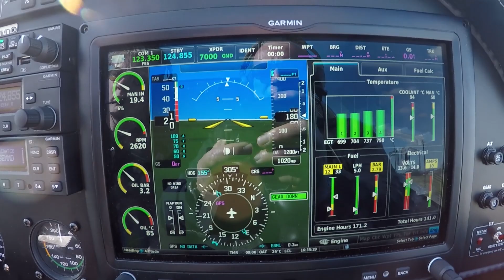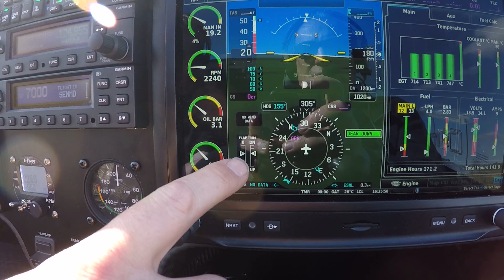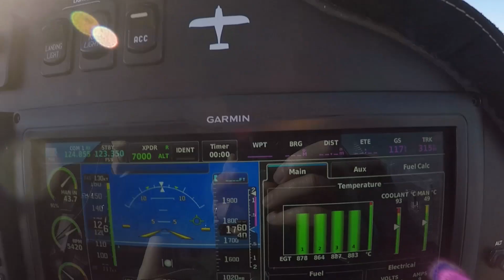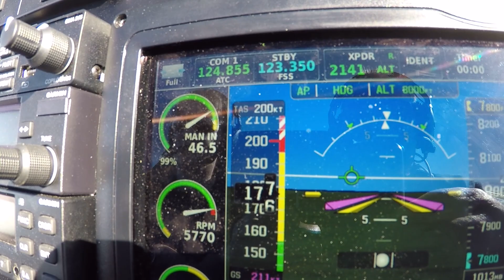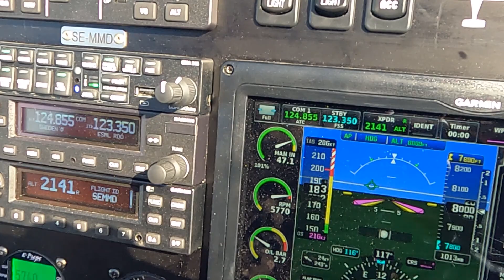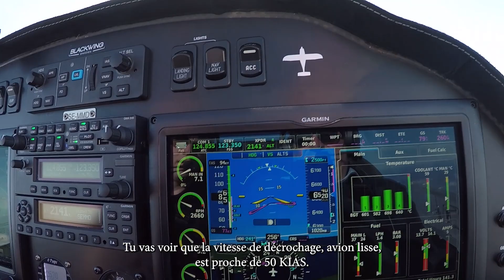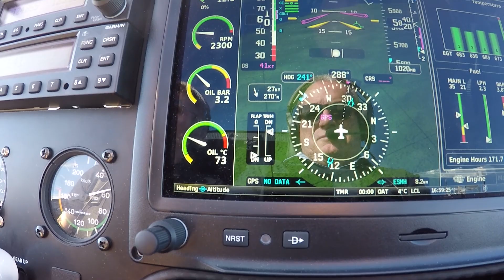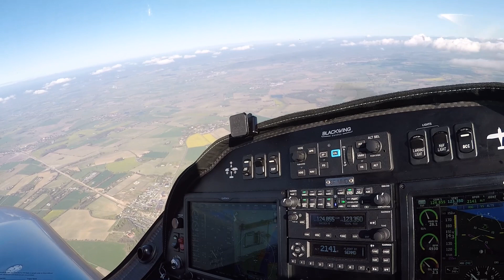Blackwing BW 635RG : une bombe !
Dans le numéro de janvier d'Aviation et Pilote, nous vous avions présenté le Blackwing BW 600RG.

Voici la version survitaminée de l'ULM suédois, le BW635 RG, équipée ici d'un moteur Rotax 915iS de 141 cv. L'ingénieur Niklas Anderberg avait battu avec cet appareil le record du monde de vitesse en catégorie RAL2T avec 212 kt atteints sur un circuit de 15 km.
Il fait ici une démonstration de ses performances avec à ses côtés Jacques Callies, directeur de la publication.

Le reportage est bien entendu à lire dans notre numéro spécial de juin, raconté par un lecteur qui a été exceptionnellement invité pour cette journée d'essais en Suède, avec Thierry Bosser, l'importateur de la marque pour la France et la Belgique.